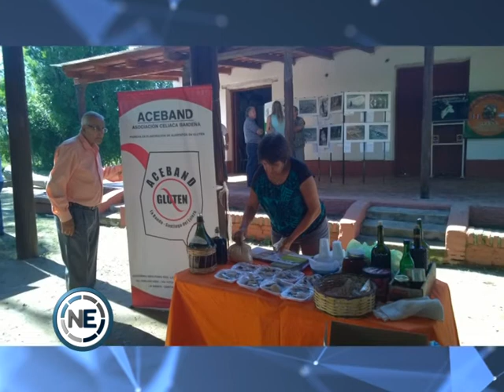Aceband vuelve a abrir sus puertas al público